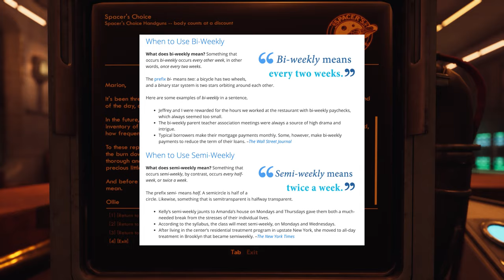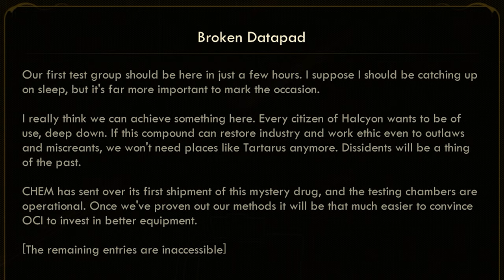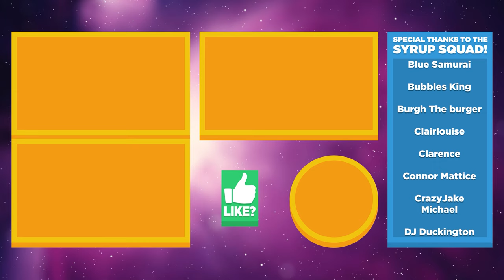❓ WHAT HAS THE HIA BEEN HIDING? - The Outer Worlds: Peril on Gorgon DLC Ep.12 (Gameplay Let's Play)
The Outer Worlds: Peril on Gorgon DLC gameplay / let’s play / playthrough with Waffle! The Outer Worlds: Peril on Gorgon is the first narrative expansion to the award-winning RPG.

▶︎ The Outer Worlds: Peril on Gorgon gameplay is on PC with Ultra graphics (60fps)

A severed arm and a mysterious message lead the crew of the Unreliable to the Gorgon Asteroid, formerly the site of one of Halcyon’s most ambitious and disastrous scientific undertakings, now a lawless den of monsters and marauders. Wealthy recluse Minnie Ambrose tasks the crew with finding answers about Dr. Olivia Ambrose, her mother and the doomed project’s disgraced director, but they are soon ensnared in an intrigue that will change the colony forever.

▶︎ Play The Outer Worlds: Peril on Gorgon DLC on Xbox One / Xbox One S / Xbox One X here